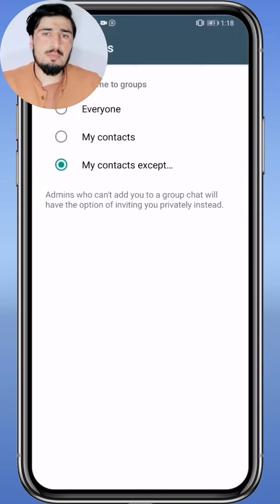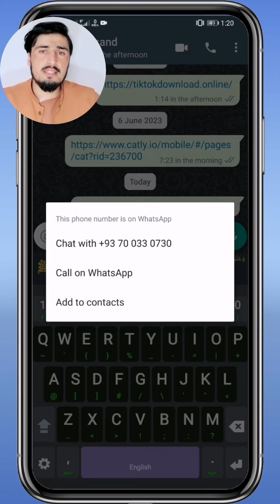دې واټساف دوه پټ او مهم رازونه چې تاسو ترې نه یاست خبر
Whatsapp business